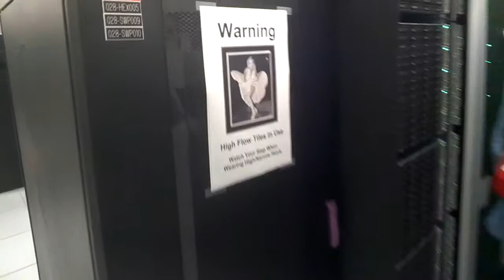Explore@NASAGoddard throughglass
Scenes from NASA Goddard Space Flight Center open house event, September 2015.